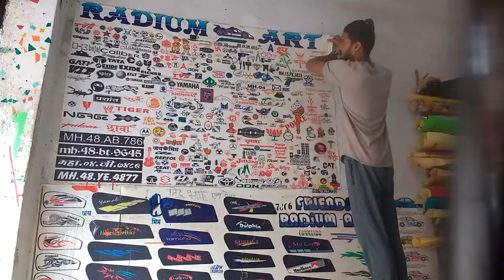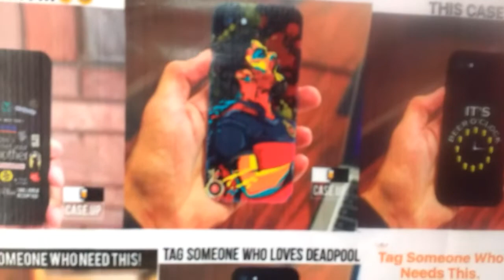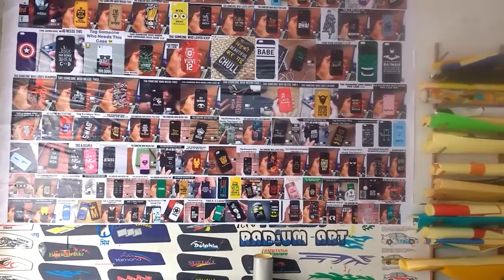How to Display Radium Shop | flex printing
How To Dacorait_ Display Disigne your Shop Cheap price yous with flex printing
Friends RadiumArt